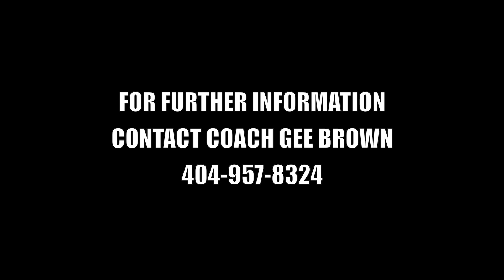Combine HS: Célestin Crèvecoeur 5'10 Guard 2023 Season Highlights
#5 Célestin Crèvecoeur
Class of 2023
Combine Academy High School Basketball

Hometown: Belgium